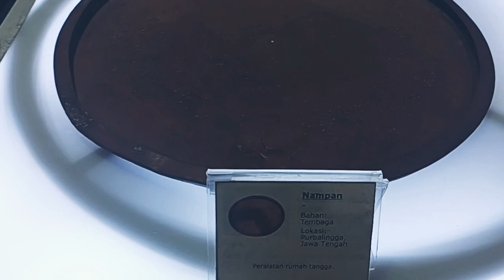DISPLAY SCALE 1:1 :OLD CRAFTS at Geology Museum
Meet another to ‎@displayinAPAAJA   at scale 1:1 :
Found Old Crafts ( Part 25 ) at Geology Museum ( Bandung - West Java , Indonesia ) ..